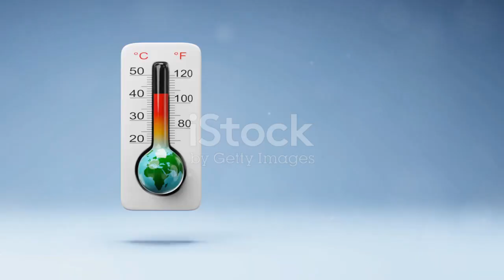Greenland’s Ice Melted 17X Faster: May 2025 Heatwave Explained!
Greenland’s unprecedented ice melt in May 2025 signals a critical turning point in our global climate crisis. This video dives deep into the science behind the rapid loss of sixty billion metric tons of ice, exploring how heat domes and shifting weather patterns are accelerating this environmental emergency. Discover why Greenland’s melting ice threatens coastlines worldwide, disrupts weather systems, and places communities like the Kalaallit at risk. We’ll explain the vital role of the Arctic in regulating Earth’s climate, the dangers posed by disrupted ocean currents like the AMOC, and the far-reaching economic and humanitarian consequences.